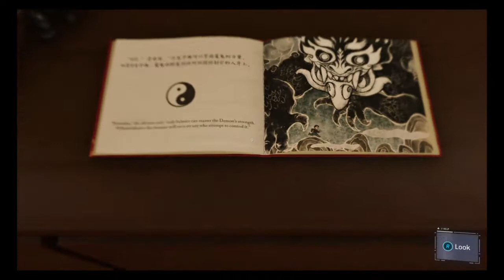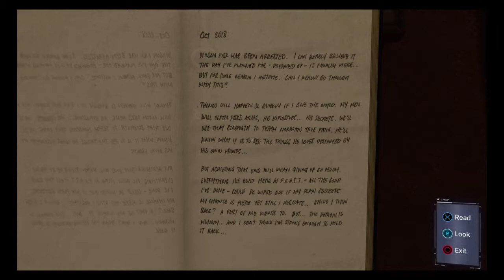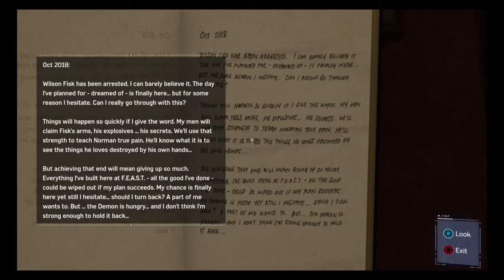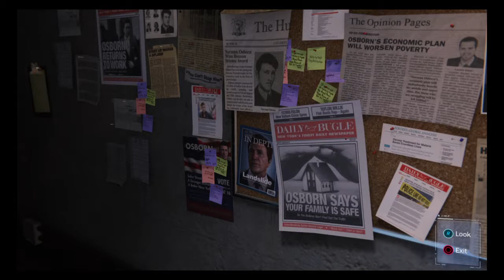SPIDER-MAN, P.I.! [Spider-Man PS4 #13]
Or maybe Nancy Drew is more apt?